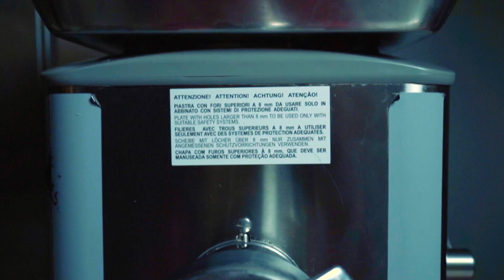HANBURGER CINEMATIC B-ROLL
HANBURGER CINEMATIC B-ROLL X OFFICINA PUB 2.0 (ADELFIA-BA)